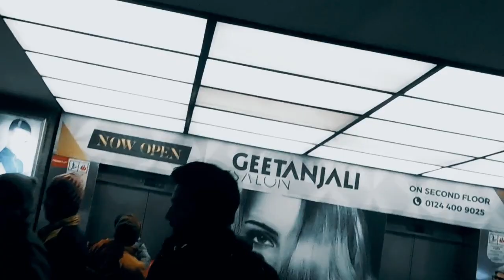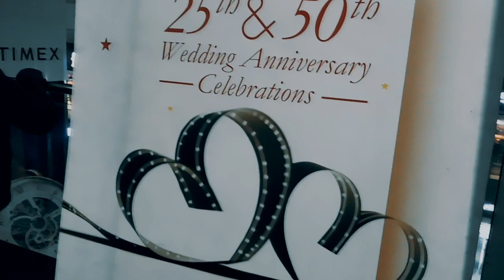FULL ENJOY & PARTY MGF MALL GURGAON PAVREZ decpacito songs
plz my channel

subscaribe  mgf gurgaon decpacito